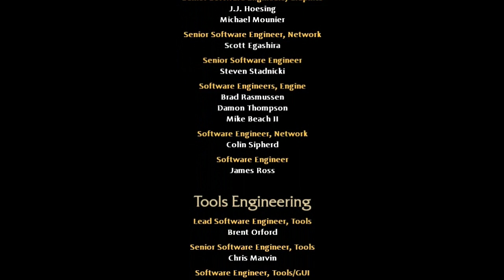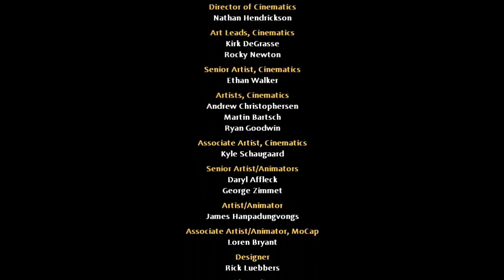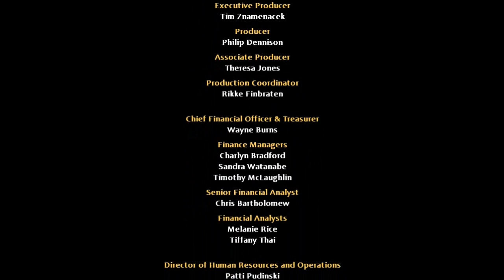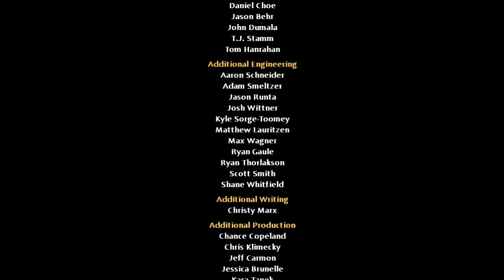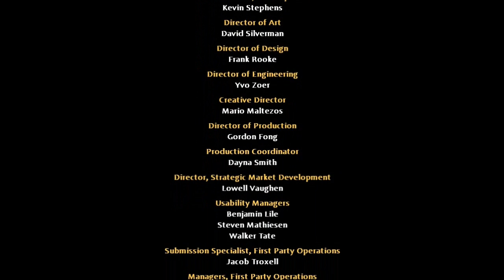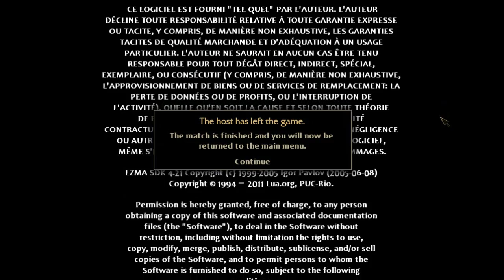Let's Play LotR: War in the North Co-op part 19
Lord of the Rings: War in the North is a hack and slash co-op game developed by Snowblind Studios and released in November 2011.

He takes on the roll of Eradan the ranger, and I take on the guise of Farin, the dwarf. Magc-pants the elf is played by the AI.

This is a mostly blind LP, meaning that we learnt the controls before we started playing.
As much as I'm sure your advice would have been useful in this LP, it is pre-recorded, so please bare that in mind when commenting. Also, please note that despite all the "wrong" skills and "useless" abilities I'm bound to select throughout this LP, we still finish the game, so it can't be that bad.